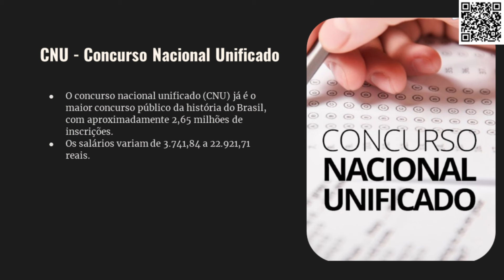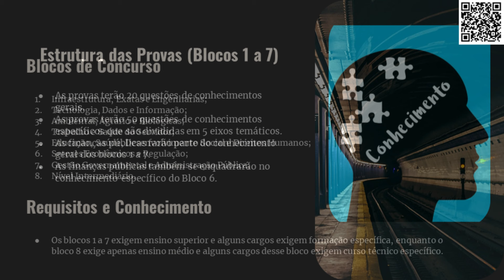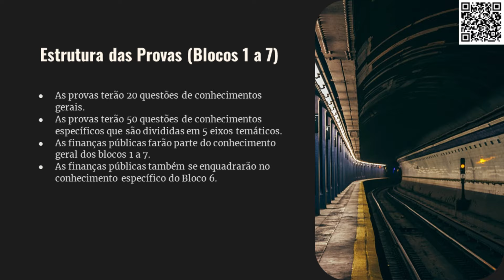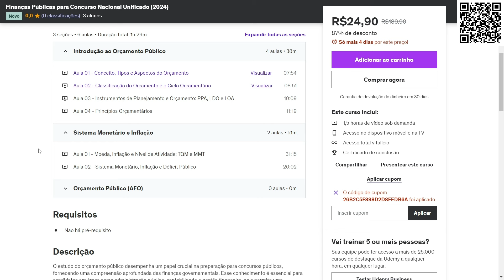Finanças Públicas para o Concurso Nacional Unificado (CNU)